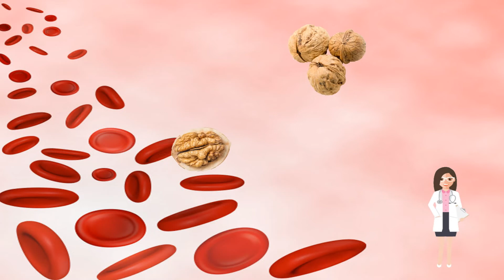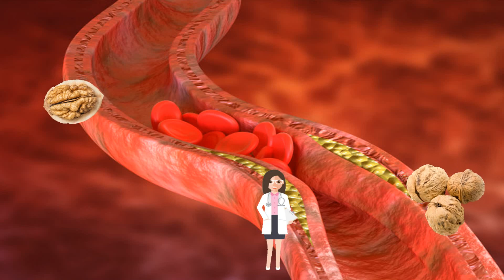Hani arra për të ulur kolesterolin dhe për rënien ne peshë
In fact, nuts are the only ones that mainly offer this kind of fats and alpha linolenic acid. This acid is a plant form derived from omega-3 fatty acids. It is essential for the functions of the body and the brain. Since the body fails to produce such acid, the body suffers from its deficiency.